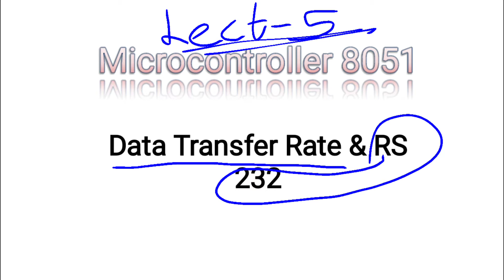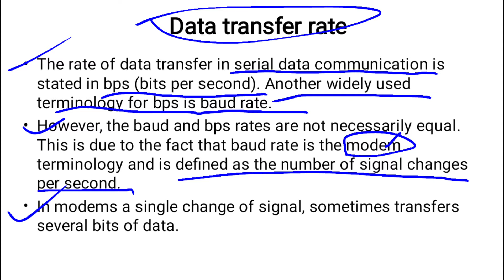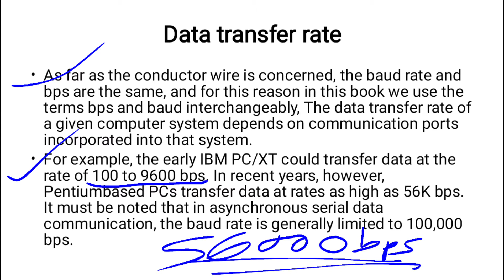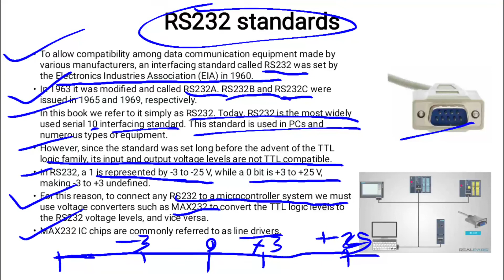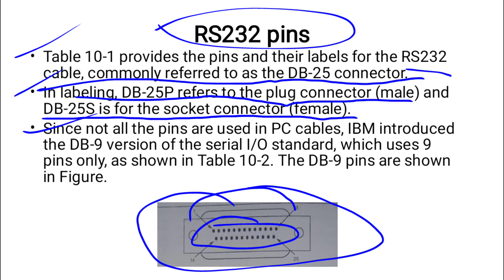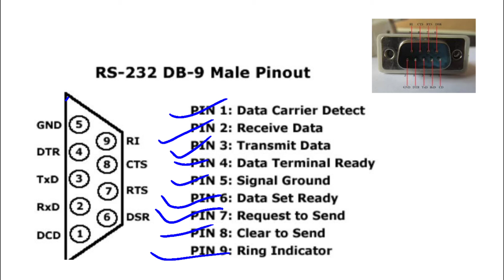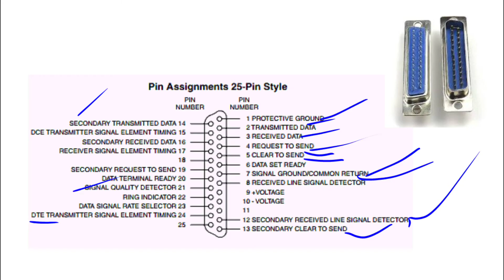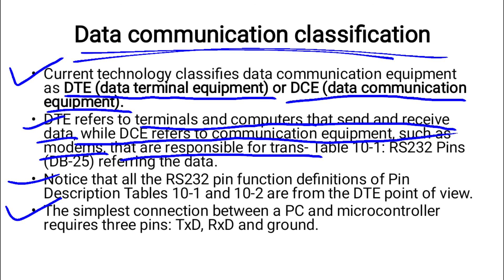Microcontroller 8051 | Data Transfer Rate and RS 232 Standards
Hello everyone, this video is specially made for the Msc-II Physics students. In this video lecture, I will be discussing about the Microcontroller 8051: Data Transfer Rate and RS-232 standard. I hope you enjoyed the video.